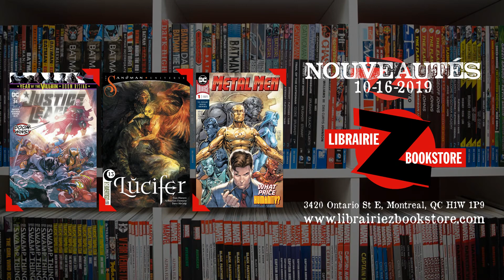Nouveautés du mercredi 16 octobre! - New Releases for October 16th!